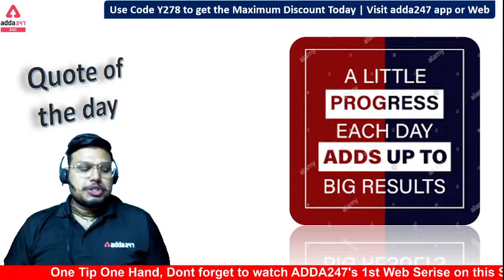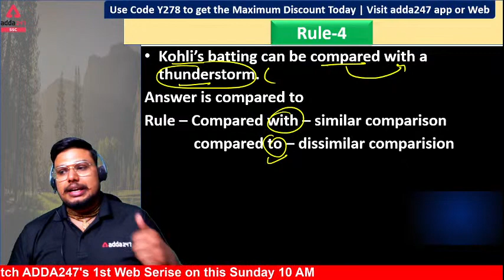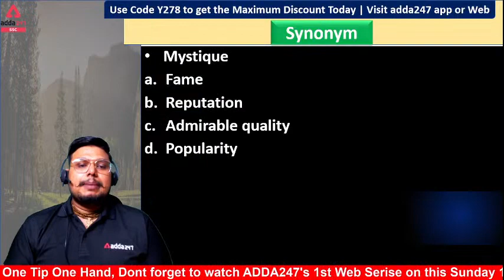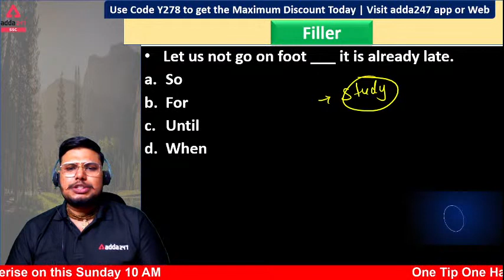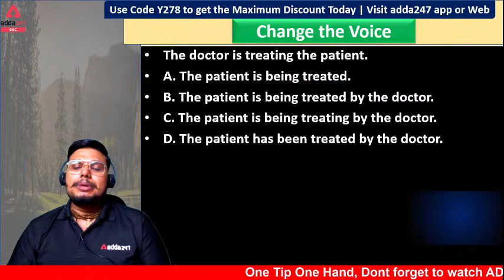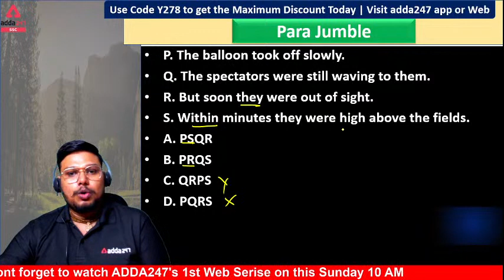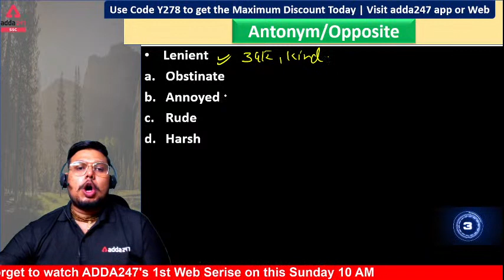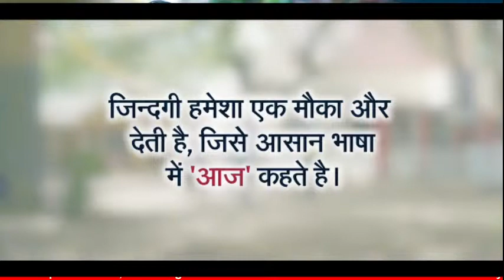SSC 2021 Foundation | English Marathon #5 | अब लगातार 7 दिन .. घर से Selection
SSC 2021 Foundation Classes is Useful for SSC Combined Graduate Level Examination SSC CGL, SSC Combined Higher Secondary Level Exam SSC CHSL, SSC GD Constable, SSC MTS Multitasking Staff, SSC Selection Post, SSC SI CPO (Central Police Organization), SSC Stenographer Group C & D, SSC Junior Engineer, and SSC Junior Hindi Translator Exams Preparation 2021

It's time to make your DAD Proud
Use Code - WISH21
Limited Period Time!

06:00 AM - CURRENT AFFAIRS 2021
07:00 AM - Hindu Editorial
08:00 AM - SSC 2021 Foundation Science
09:00 AM - SSC 2021 Foundation Maths
10:00 AM - SSC 2021 Foundation Reasoning
11:00 AM - SSC 2021 Foundation General Studies
12:00 PM - SSC 2021 Foundation Maths
02:00 PM - DFCCIL Maths
03:00 PM - SSC 2021 Foundation English
04:00 PM - DFCCIL General Studies
05:00 PM - DFCCIL Reasoning
06:00 PM - Railway Express 2021 Reasoning
07:00 PM - Railway Express 2021 General Studies
08:00 PM - Railway Express 2021 Maths
09:00 PM - Railway Express 2021 General Science
10:00 PM - SSC 2021 Foundation General Studies